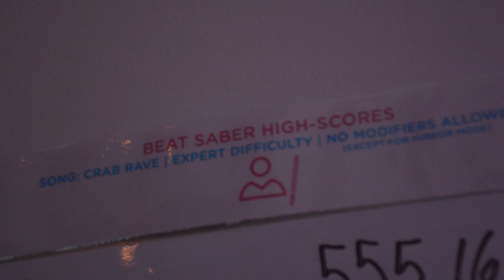My first time using VR | My 2019 #10